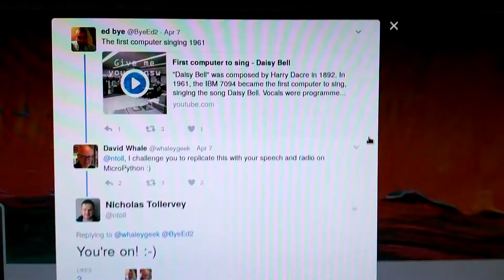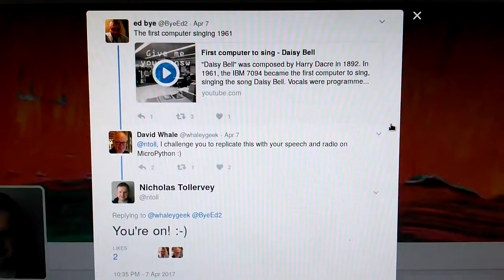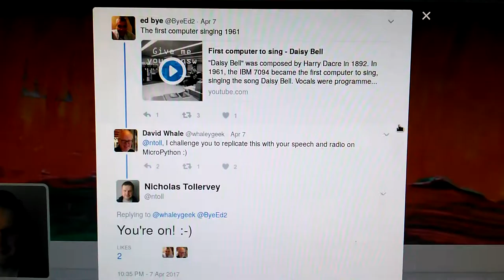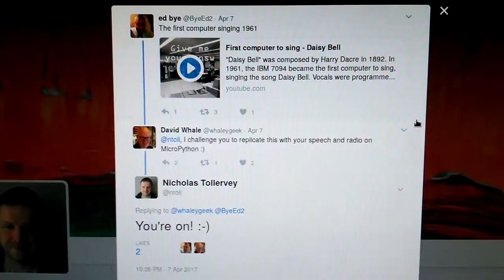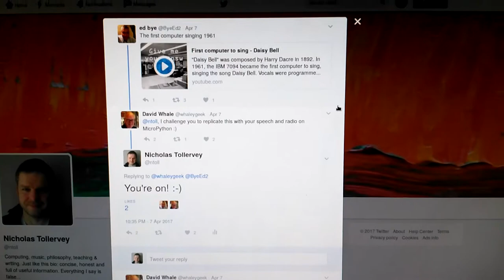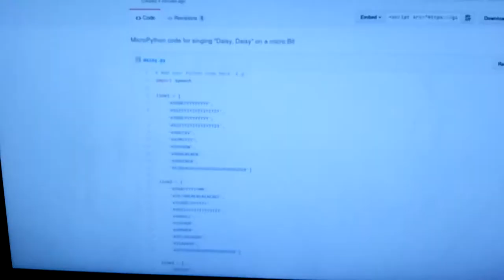MicroPython sings "Daisy Bell" on a micro:bit